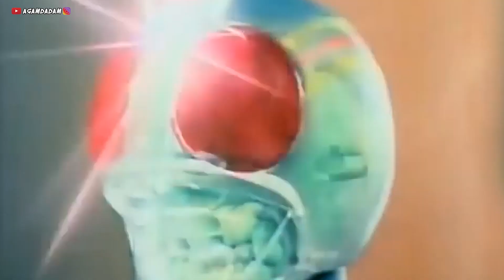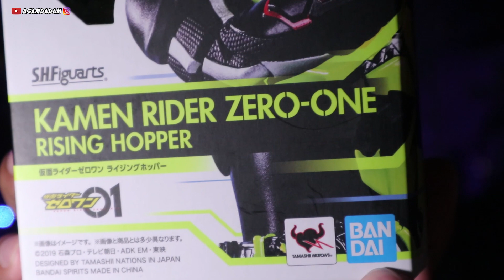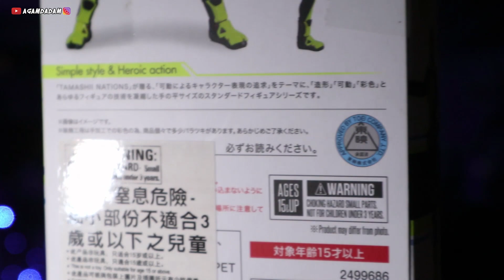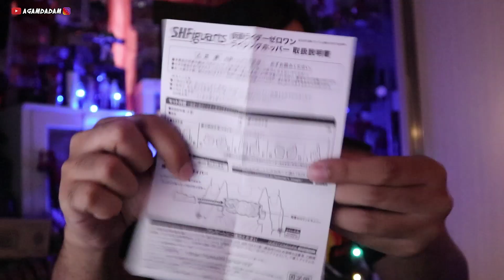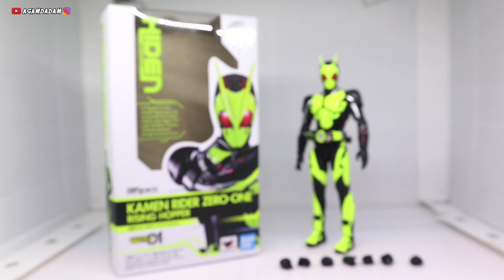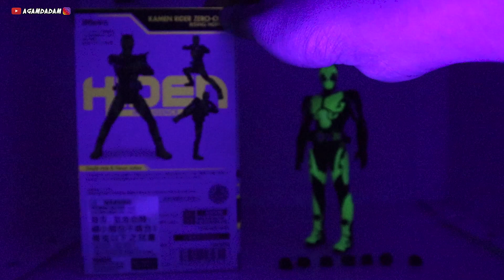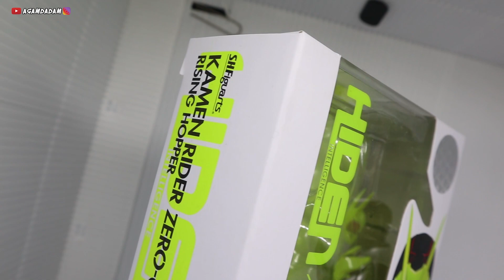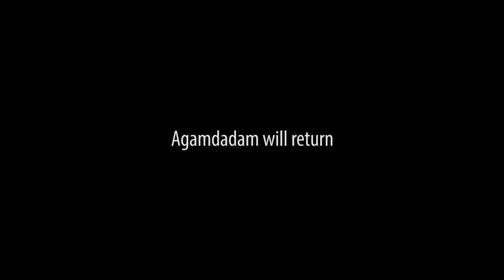KEREN BANGET!! SHF KAMEN RIDER ZERO ONE RISING HOPPER! UNBOXING REVIEW UV LIGHT.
Nih video sepsial buat BangAgamSquad yang selalu minta gue review KAMEN RIDER! akhirnya gue keracunaaaannn haha

Keep contact gengs!

jangan lupa,